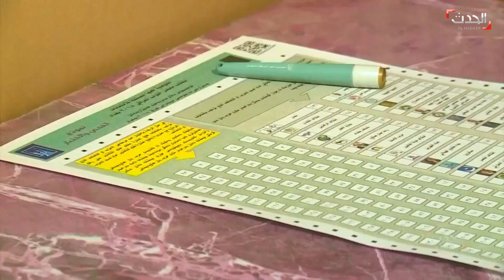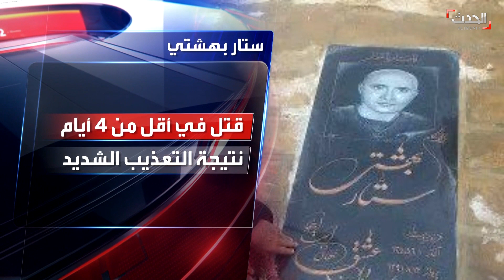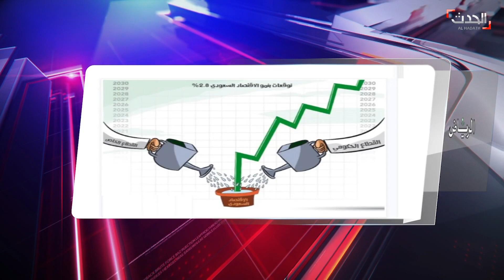نشرة 15 غرينيتش | التحالف يجلي 2100 شحنة معدات عسكرية في بغداد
نشرة 15 غرينيتش | الخميس 4 نوفمبر 2021